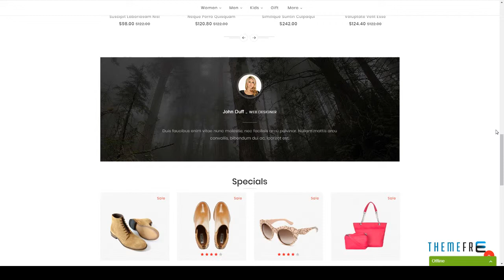BePRETTY - Opencart 3 Multi-Purpose Responsive Theme Zayden Ha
Software Version OpenCart 3.0.2.x, OpenCart 3.0.1.x, OpenCart 3.0.0.x, OpenCart 2.3.0.x

 Columns 2

 Layout Responsive

 Tags apparels, bags, beauty, boutique, cosmetics, fashion, minimal, modern, multipurpose, opencart, responsive, rtl, suits, templatetrip, watch